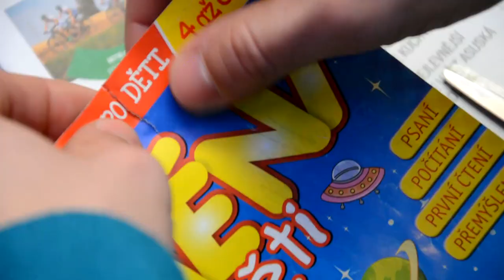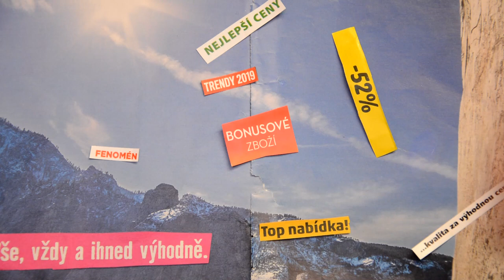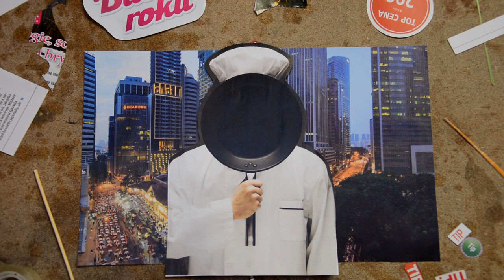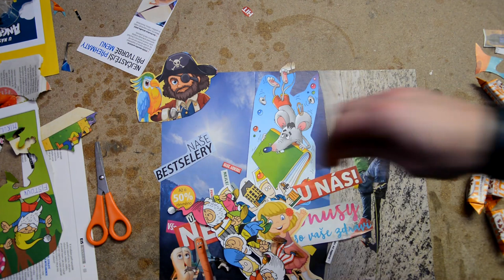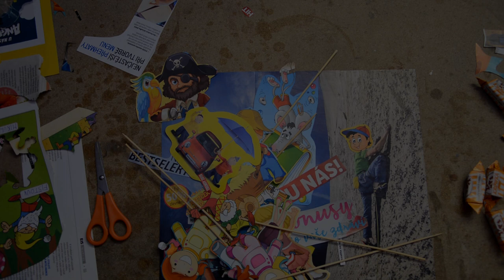PROSTOJ - Nezmar (oficiální video)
Oficiální videoklip k písni NEZMAR z alba "Pojďme žít"!

Text a Hudba - Prostoj

Nahrávání - Matěj Korytář (Studio GoodWork, Pohoř)

Jindra Barabáš - kytara
Vítek Barabáš - klávesy, zpěv
Petr Dohnálek - basa, zpěv
Honza Novotný - saxofon
Ondra Barabáš - bicí